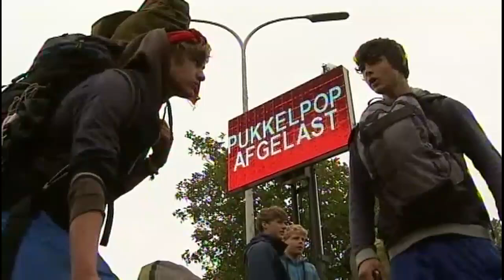Abbruch des tödlichen Rock-Festival in Hasselt / Belgien wegen Sturmtief 19.08.2011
Nach dem tödlichen Unglück bei einem Rockfestival im belgischen Hasselt haben die Veranstalter Konsequenzen gezogen: Sie brachen das mehrtägige Festival ab. Ein schwerer Sturm war gestern Abend über den Ort - etwa eine Autostunde von Aachen entfernt - hinweggefegt und hatte riesige Leinwände und tonnenschwere Metallgerüste eingerissen. Fünf Menschen kamen ums Leben; mehr als hundert wurden verletzt.

Das Ereignis liegt bereits dreizehn Jahre zurück, doch das Ausmaß an Zerstörung und Opfer ist gewaltig. Deshalb ist es wichtig davon zu wissen, damit sich so etwas nicht wiederholt.

Veranstalter des Rockfestival im belgischen Hasselt brechen das mehrtägige Festival ab